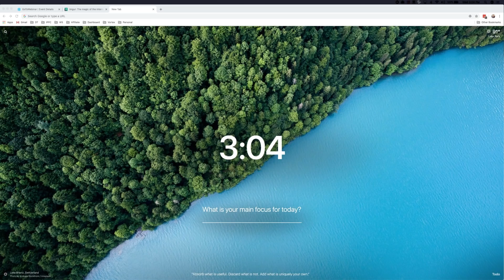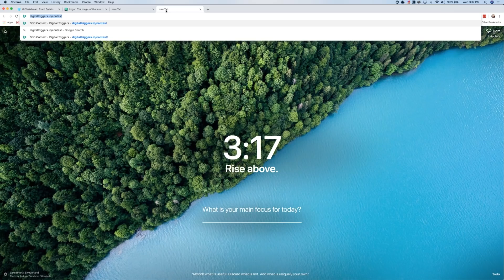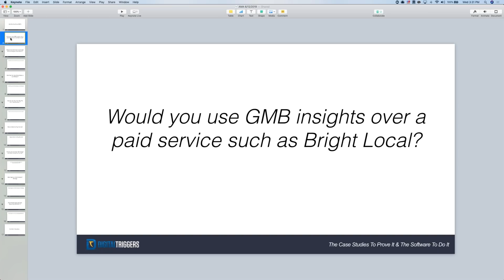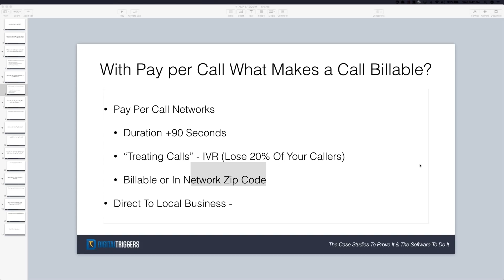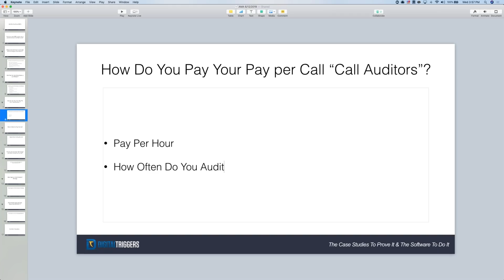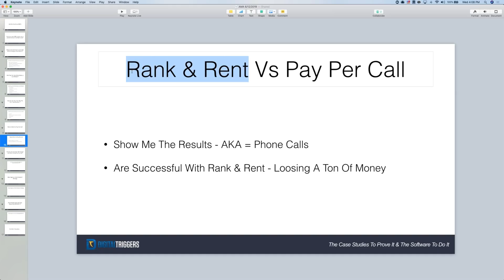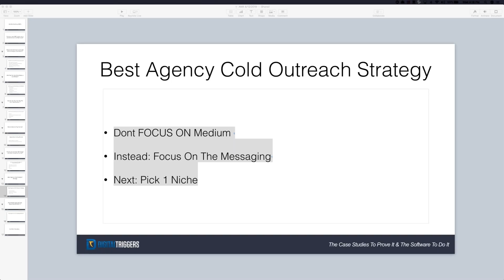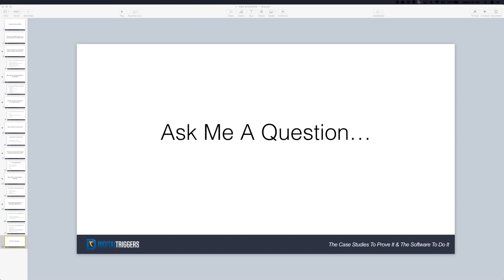Ask Me Anything Q&A Session With Joe Troyer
Timestamp:

19:30 - Would You Use GMB Insights over a Paid Service Such as Bright Local?

27:54 - What Is the Best Way to Calculate ROI for Google Local Search?

35:16 - With Pay Per Call What Makes a Call Billable?

51:43 - How Do You Pay Your Pay Per Call “Call Auditors”?

58:15 - Rank & Rent vs Pay per Call

1:05:11 - How Do You Compete with Google LSA When Doing Pay Per Call?

1:10:38 - Best Agency Cold Outreach Strategy

1:18:28 - [Fix] Google Ads Call Only Reporting WRONG?!?!